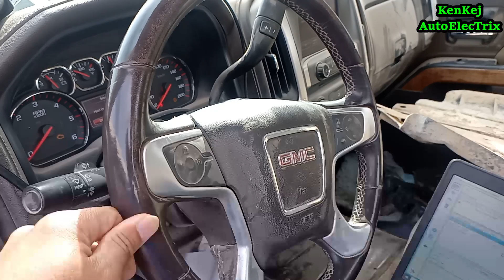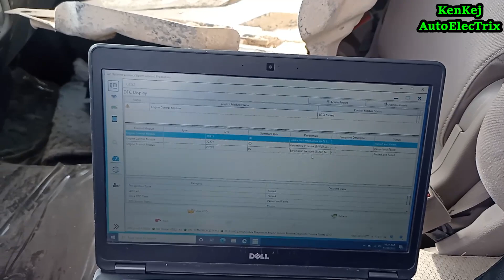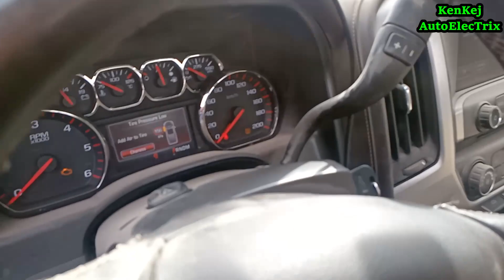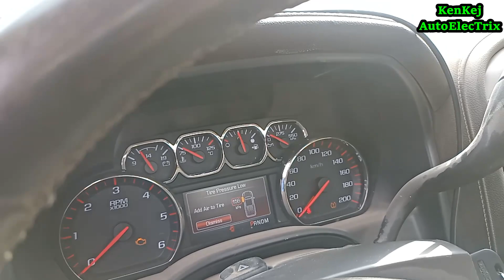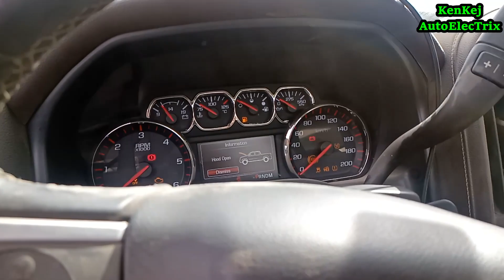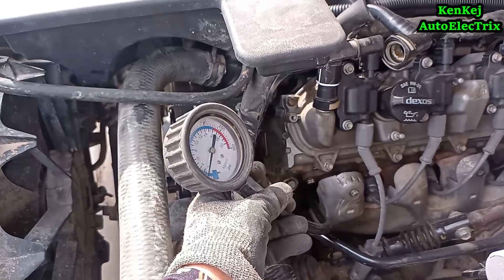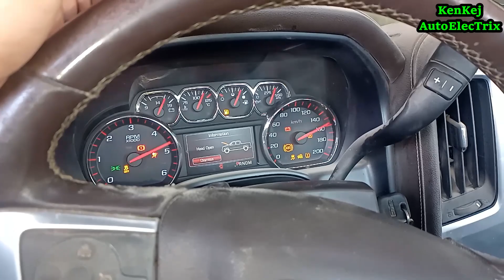BAGONG ENGINE OVERHAUL AYAW UMANDAR/ GMC 2015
Paki Support Po Si @kejshachannel6326